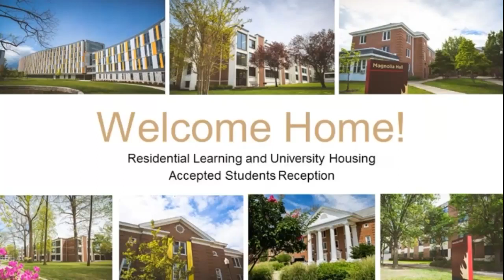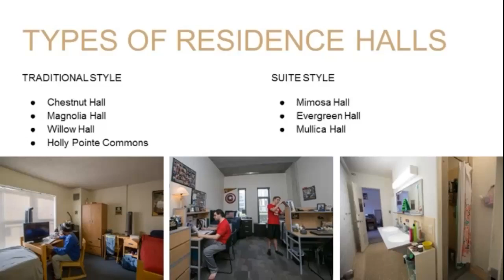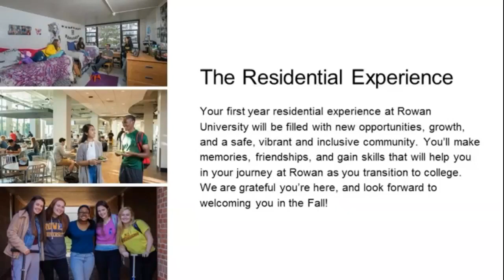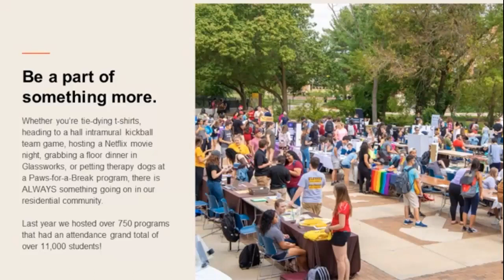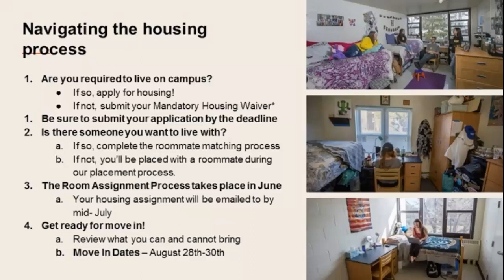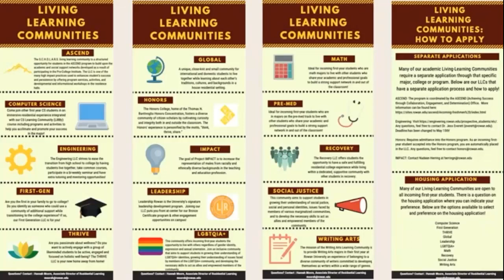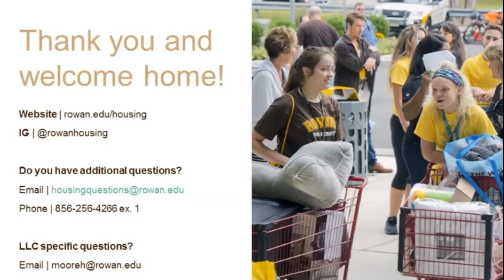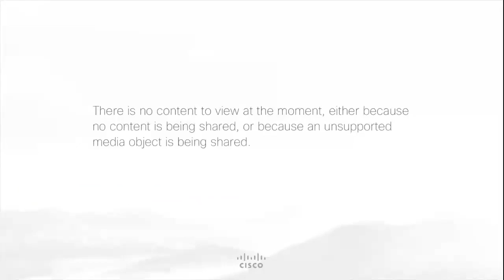Residential Learning & University Housing Virtual Session: Rowan University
We'll take you though Residential Learning and University Housing opportunities, including on-campus housing options, the application process, and more. This session will feature a presentation by staff from our University Housing office and a Q&A.